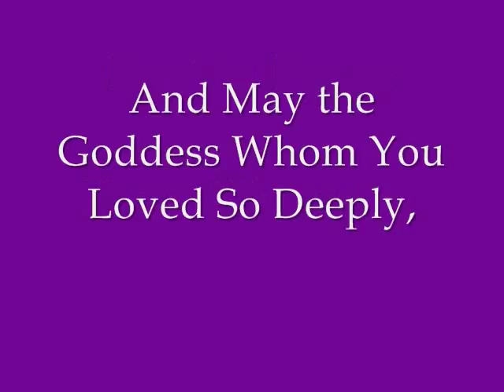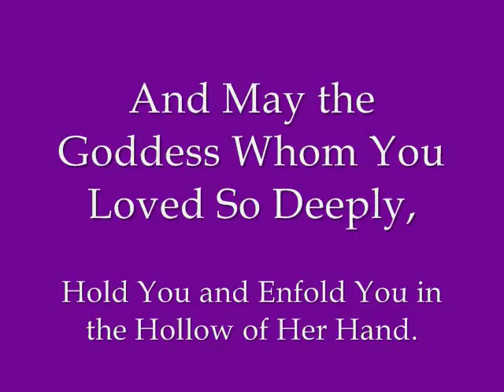Tribute to Morning Glory Zell-Ravenheart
"Morning Glory"

Sung By: Raven Shadowhawk

Lyrics by: Susa Morgan Black..

"The stars are gathering in the skies
to form a Circle round
Within the hill, our Goddess lies
Where healing can be found.

Between Her hands a fountain flows
And myriad forms take shape
By Her skill, new life now grows
As She lifts Her floral cape

Ancient Ones from far and near
Themselves see in Her art
By Her hand, Goddesses appear
A gift from M.G.'s heart

The Fey are standing, hand in hand
Singing their praise of Her
Throughout the sacred Fairyland
Her magic does occur.

Animals of every breed
Cry in a single voice
Goddess, whose call we heed,
Your presence, we rejoice

Our Guardians of Sacred Space
Whose passions all enrich
We are all within the grace
Of the Wizard and the Witch

Summerland, where keeps the Grail
On the bright and distant shore
Don't weep for those beyond the veil
They will greet us at the door.

Time itself is standing still
For love of Morning Glory
As she climbs that sacred hill
To begin anew her story"

(Written by Susa M. Black, inspired by Deborah Hardy)